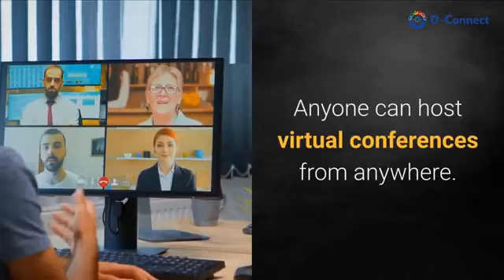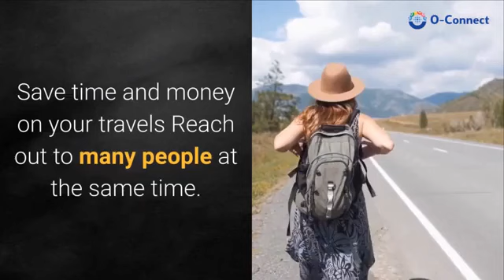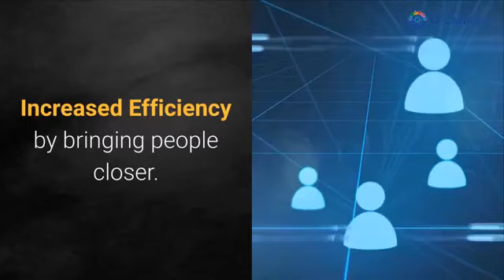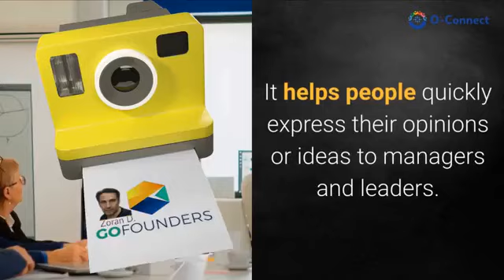ONPASSIVE - Connecting the world in an instant.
and get back to me for more information.